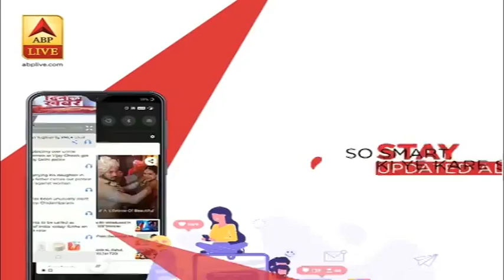Bihar Election Results : Darbhanga Rural से जीते RJD के Lalit Yadav | ABP News Hindi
Bihar Election Results : Darbhanga Rural से जीते RJD के Lalit Yadav